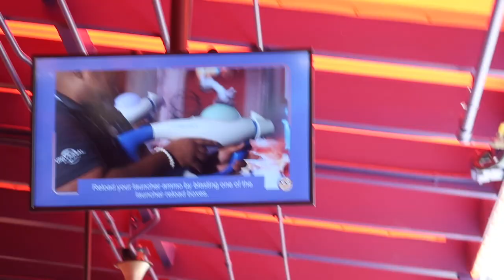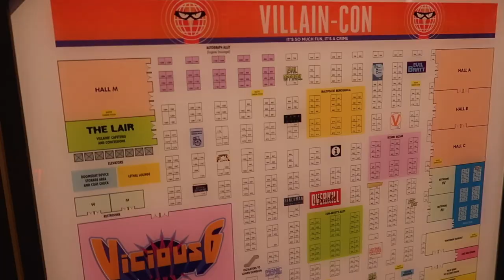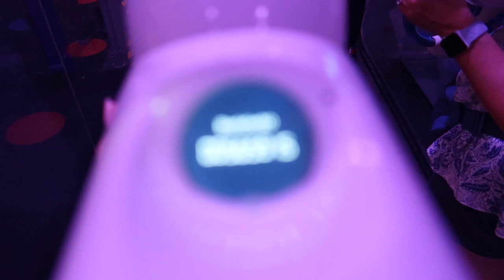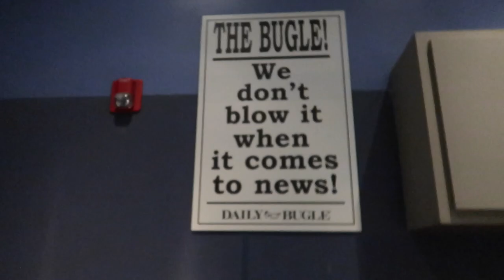universal APs! // universal orlando // july 2023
we got universal annual passes!! come with us to our first time back in years!!